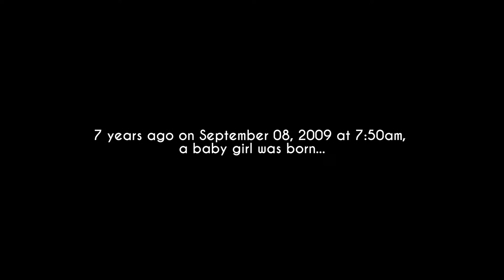Sophia Ina Elena 7th Birthday - Photo AVP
We are a team of creative videographers from Camarines Norte - Bicol. Passionate,talented and creative individuals who love to shoot weddings at any given day. Our skills doesn't end by just shooting your special day, Trilogy's unique storytelling skills will surely change your perspective in wedding film. Our extraordinary shooting and editing style with an eye to detail is visually appealing and will be treasured for generations to come. Words are not enough to fully express what we truly do, hence, we would love you to watch a few of our works by visiting the portfolio page.